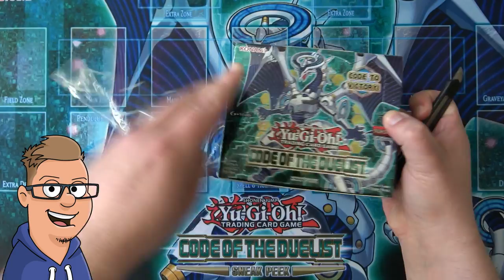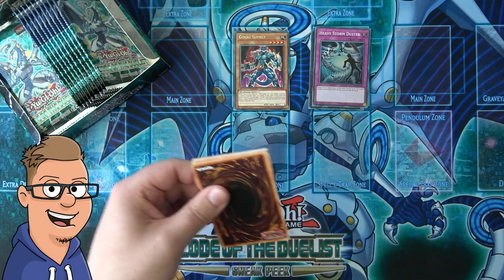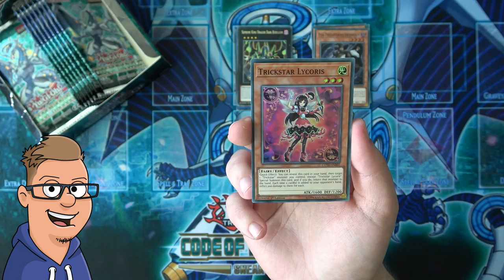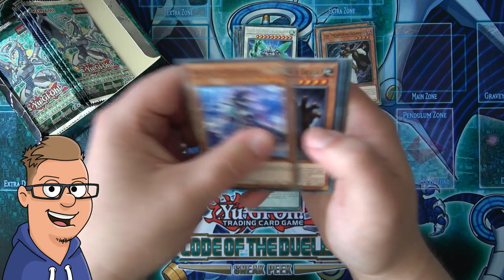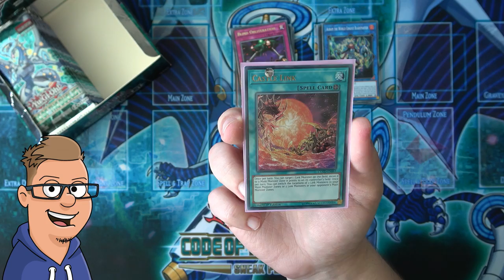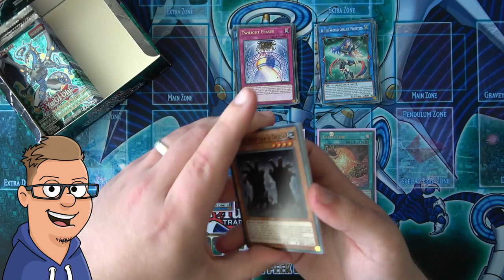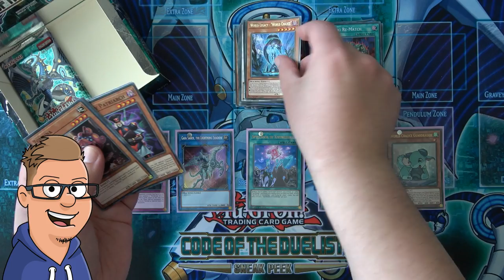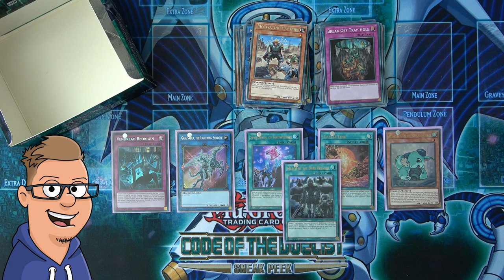Code Of The Duelist Booster Box Opening - Yu-Gi-Oh! TCG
What is going on guys, DrJo here and today I'm opening a World First Code of the Duelist Booster Box!

Welcome to ESO - Extreme Summer Openings!

(*Danish website)

End video music by: DrJoGaming Theme - Rock It!

code of the duelist
code of the duelist box opening
code of the duelist booster box
yugioh code of the duelist opening
yugioh code of the duelist booster box

This channel is dedicated to opening up the best TCG products from Magic: The Gathering, Pokemon and Yu-Gi-Oh!

I post Booster Box Openings, Pack Openings and other Product Openings from Magic: The Gathering, Pokemon and Yu-Gi-Oh! TCG every week. Be sure to check out my Youtube channel for more awesome videos.